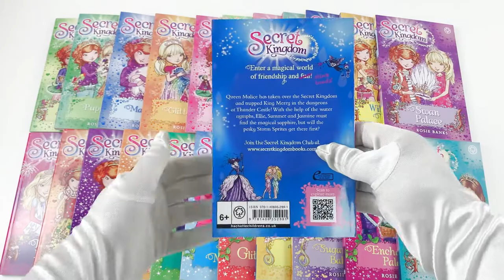Secret Kingdom My Magical Adventure Collection 26 Books Set By Rosie Banks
Description:

The Secret Kingdom My Magical Adventure Collection 26 Books Limited Edition Box Set by Rosie Banks (Series 1-5):

Secret Kingdom Series 1:
Book -1: Enchanted Palace
Book-2: Unicorn Valley
Book-3: Cloud Island
Book-4: Mermaid Reef
Book -5: Magic Mountain
Book-6: Glitter Beach

Secret Kingdom Series 2:
Book-7: Bubble Volcano
Book-8: Sugarsweet Bakery
Book -9: Dream Dale
Book-10: Lily Pad Lake
Book-11: Fairytale Forest
Book-12: Midnight Maze

Secret Kingdom Series 3:
Book -13: Wildflower Wood
Book-14: Swan Palace
Book-15: Snow Bear Sanctuary
Book-16: Phoenix Festival
Book -17: Fancy Dress Party
Book-18: Jewel Cavern

Secret Kingdom Series 4:
Book-19: Puppy Fun
Book-20: Magic Seal
Book -21: Glitter Bird
Book-22: Rainbow Lion

Secret Kingdom Series 5:
Book-23: Emerald unicorn
Book-24: Sapphire Spell
Book-25: Diamond Wings
Book-26: Ruby Riddle